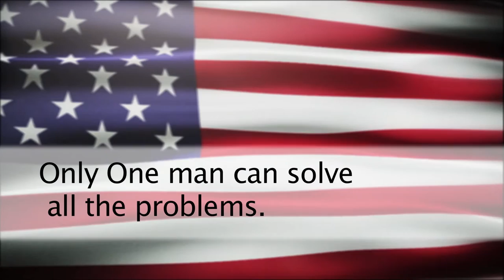The Sensuous Senator (Chapin theater official trailer)